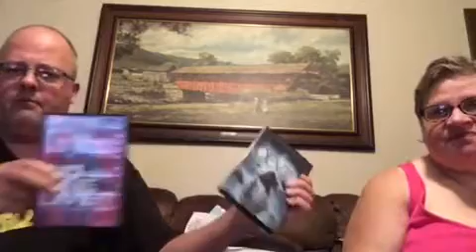thrift stores dead???? Salvation Army haul for eBay, and sold DVDs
Tremco Multimedia
Pam's Clothing
John's Family Clothing